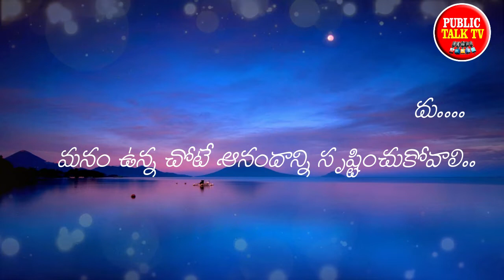Real life Quotes In Telugu | Inspirational Telugu Kavithalu | Public Talk Tv